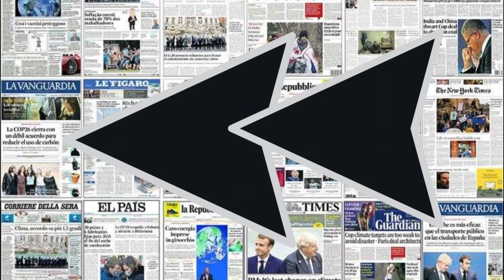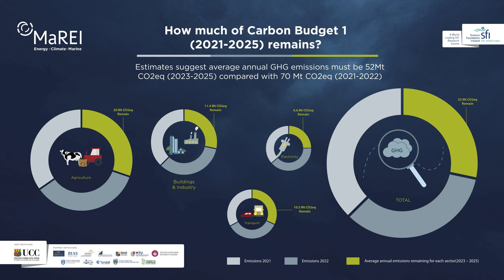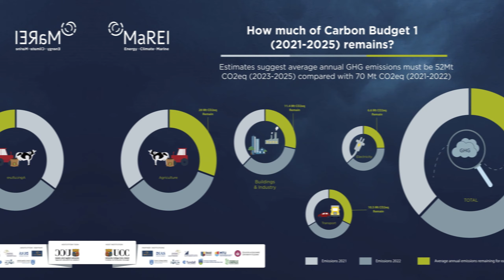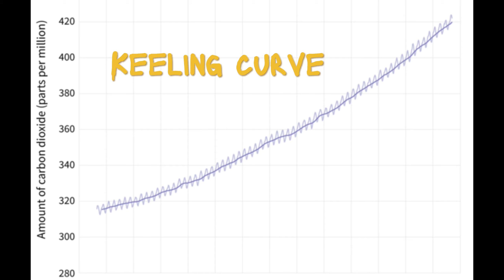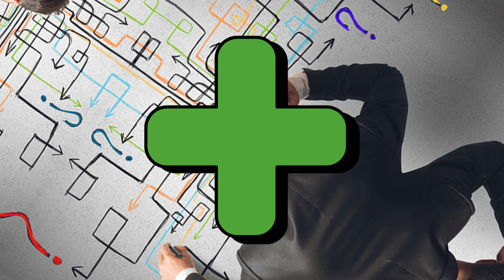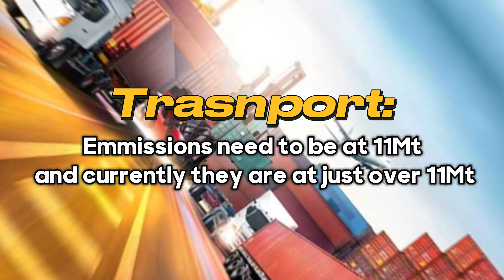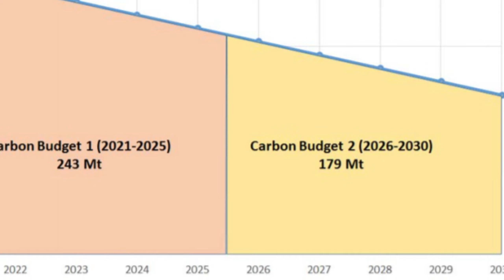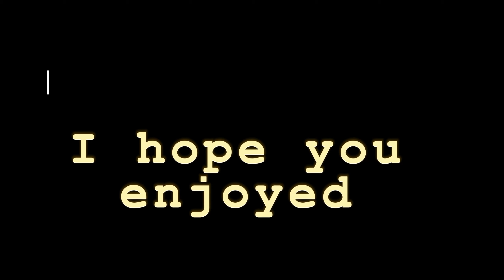Ireland's Climate Action Bill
Hi there, this is my Geography CBA where I explored Ireland's Climate Action Bill that Ireland has implemented to combat the Climate Crisis. Enjoy!

Follow along on the word sheet.